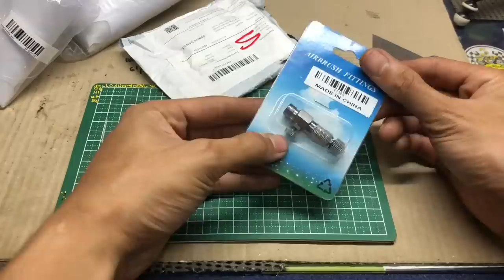Barang Bengkel TylooWork : Paint Filter, Air Brush Fitting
★Recoding Equipment
iPhone X

★Editing App on IOS
iMovie